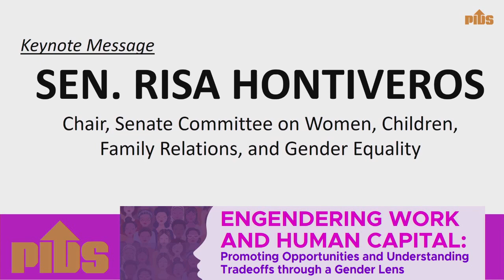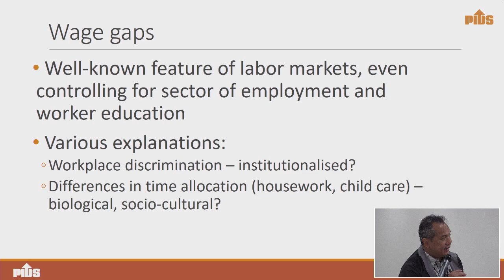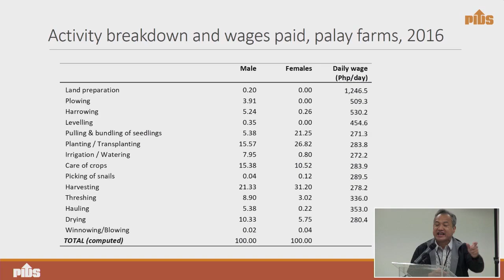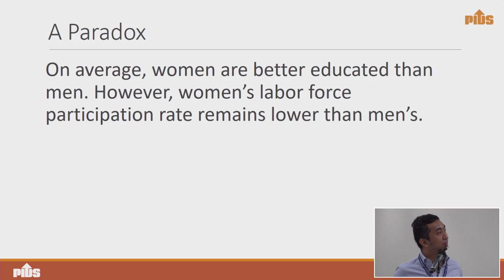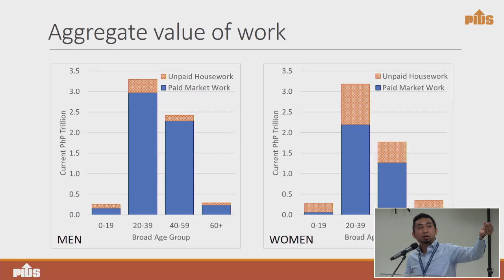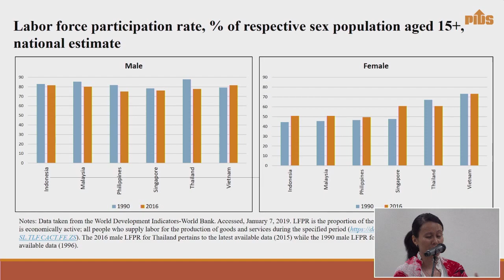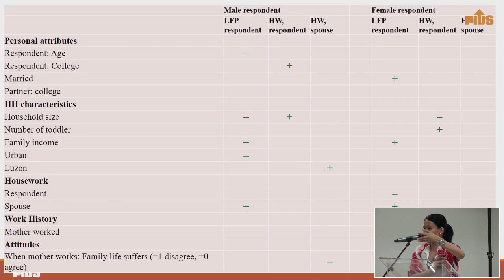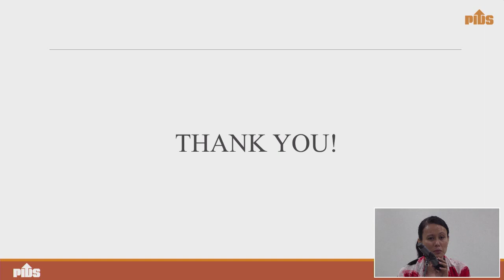Engendering Work and Human Capital (Part 1)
Engendering Work and Human Capital: Promoting Opportunities and Understanding Tradeoffs through a Gender Lens

Chapters:
00:00:01 Introduction by the Moderator, Ms. Rowena Taliping (Division Chief for Public Affairs, PIDS)
00:04:15 Opening Remarks by Sen. Risa Hontiveros (Chair, Senate Committee on Women, Children, Family Relations, and Gender Equality)
00:19:47 "The Wage Gap between Male and Female Agricultural Workers: Analysis and Implications for Gender and Development Policy of Presentation" by Dr. Roehlano Briones (Senior Research Fellow, PIDS)
00:41:59 "Counting Women's Work in the Philippines" by Dr. Michael Abrigo (Senior Research Fellow, PIDS)
01:07:22 "Examining the Low Market Participation Rate of Women in the Philippines: Is Housework the Missing Link?" by Dr. Connie B. Dacuycuy (Senior Research Fellow, PIDS)